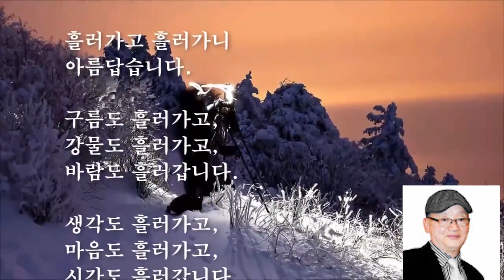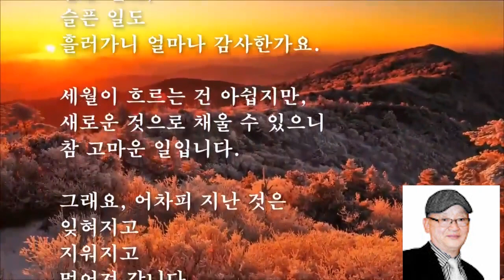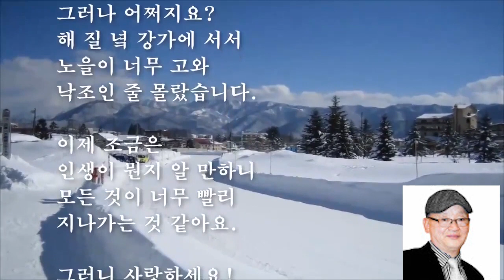Happy New Year!